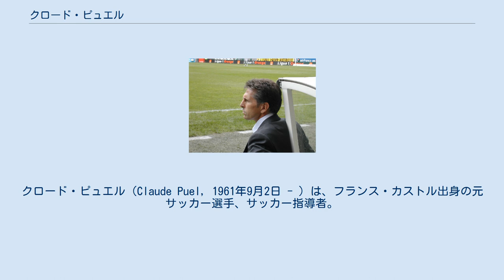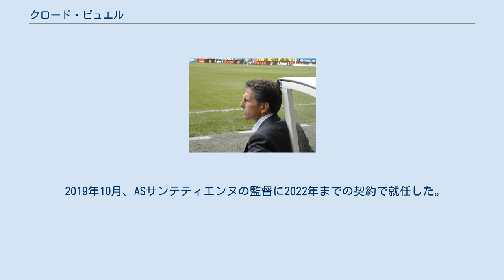クロード・ピュエル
クロード・ピュエル（Claude Puel, 1961年9月2日 - ）は、フランス・カストル出身の元サッカー選手、サッカー指導者。
息子のグレゴワール・ピュエルはOGCニースに所属するサッカー選手。
 地元カストルのチームに9年間所属した後、1977年からASモナコのユースに移籍。
1979年に同チームでプロデビューを果たすと、そのままチームを代えることなくプレーし、1996年に引退した。
在籍は17年を数え、1982年および1988年にはリーグ優勝も経験している。
 現役を退いた後もASモナコに残り、フィジカルトレーナーやリザーブチームの監督を務めた。
さらに1999年1月、Aチームの監督に就任し、4位でシーズンを終えると、続く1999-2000シーズンにはチームを優勝に導いた。
しかしながら翌シーズンは低迷し、モナコとの契約は延長されることなくユース時代から24年在籍したチームを去ることとなった。
 モナコ退団後はすぐさまLOSCリール・メトロポールの監督に就任。
ここでの初シーズンを5位で終えると、2004-05シーズンは2位という成績を上げ、UEFAチャンピオンズリーグの出場権を獲得する。
すると翌シーズン、クラブ初となる同リーグの決勝トーナメント進出を果たした。
トーナメント1回戦のマンチェスター・ユナイテッドFC戦では健闘したものの敗退し、ベスト16に終わった。
 2008年からはオリンピック・リヨンの監督に就任している。
しかし、チームを掌握できずにリーグ戦8連覇を逃し、ピュエル自身の評価も大暴落してしまった。
2009-10シーズンは真価が問われる1年となったが、カリム・ベンゼマやジュニーニョ・ペルナンブカーノといったチームを支え続けた主力選手の抜けた穴は大きく、序盤からチームは低迷したままリーグ戦の前半を終えた。
しかし、後半戦になると徐々に持ち直し、UEFAチャンピオンズリーグ 2009-10でもレアル・マドリード、FCジロンダン・ボルドーといった強豪を倒し、初のベスト4進出を果たした。
最終的にリーグ戦2位でシーズンを終えたため、なんとか首の皮が繋がり2010-11シーズンも引き続き指揮を執ることになった。
ジミー・ブリアン、ヨアン・グルキュフといった攻撃的な選手を加えたことで攻撃力はアップされたが、守備陣に関してはほとんど補強されなかったことで戦力的なバランスの悪さは最後まで解消せず、リーグ戦は3位にとどまった。
在任3年間で7連覇がストップしたばかりか結局一つもタイトルは獲れず、2011年6月20日に解任された。
 2012-13シーズンからOGCニースの監督に就任。
 2016年6月30日、サウサンプトンFCの監督に就任した。
 クラブとして38年ぶりにフットボールリーグカップ決勝に進出するなどしたが、リーグ戦は8位に終わった。
シーズン終了後の6月14日、解任された。
 2017年10月25日、クレイグ・シェイクスピアの後任としてレスター・シティFCの監督に就任した。
が、2019年2月24日付で解任された。
 2019年10月、ASサンテティエンヌの監督に2022年までの契約で就任した。